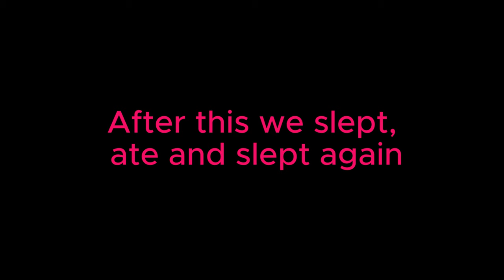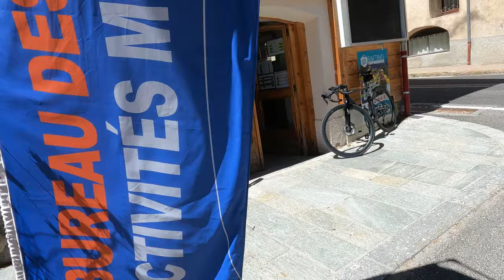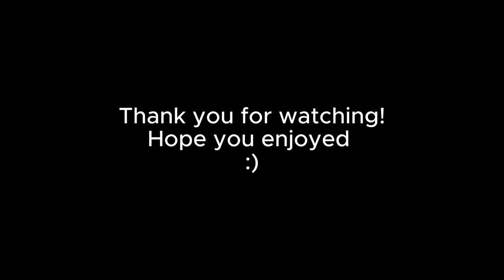Trainingcamp In The Hautes-Alpes! with screaming (again) 🇫🇷 | Vlog 2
In this vlog I take you with me on the trainingcamp and a girls trip to Briancon. Lots of laughs, rides and bit of screaming. Hope you enjoy!

I'm Femke, a 19yr cyclist from the Netherlands. I enjoy riding my bike and capturing my journey.

If anybody has tips or questions, do not hesitate 🙂.